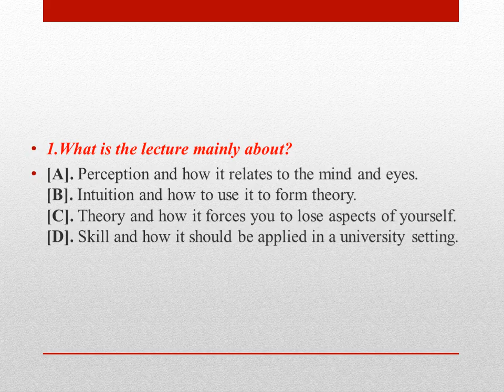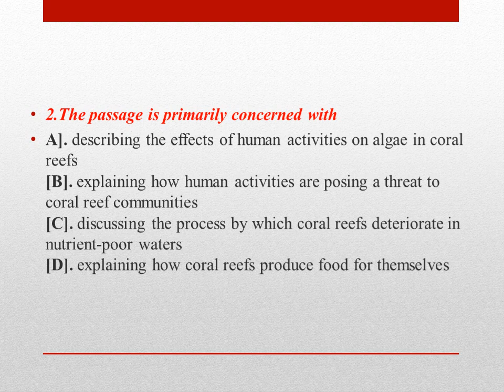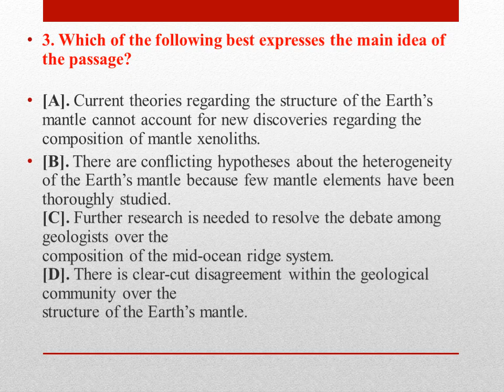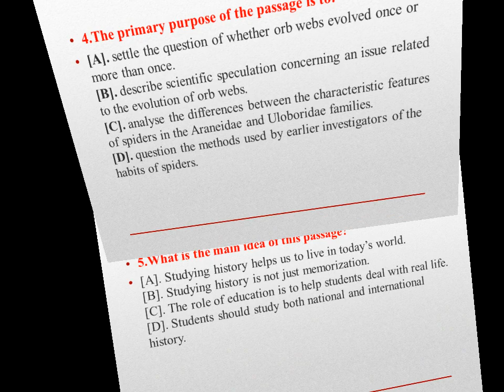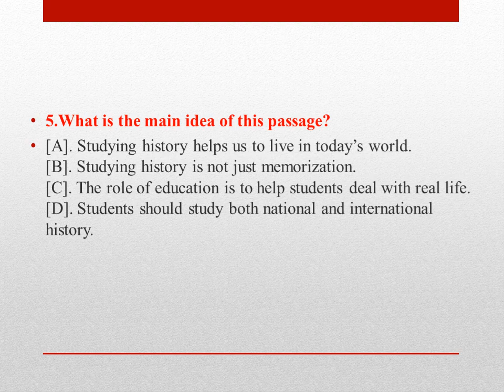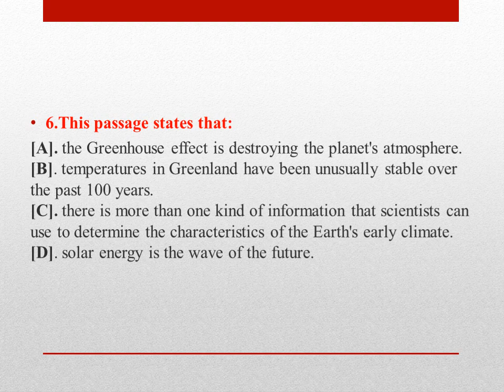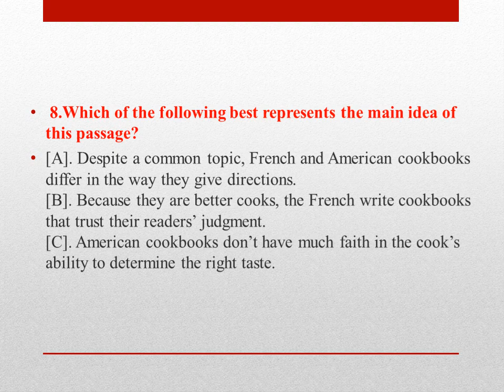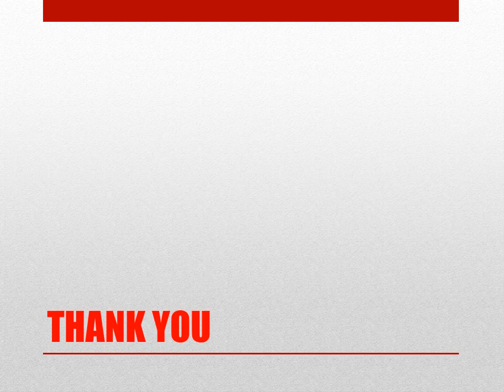PTE LISTENING MCQ SINGLE ANSWER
LISTENING MULTIPLE CHOICE QUESTIONS SINGLE ANSWER.MOSTLY REPEATED IN THE REAL EXAM.DO PRACTICE IT TO GET YOUR DESIRED SCORE.